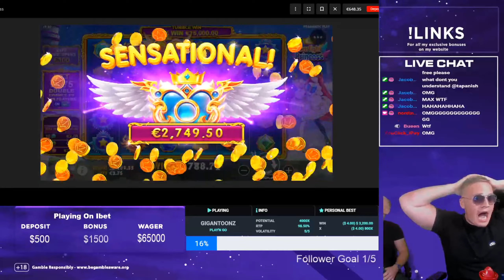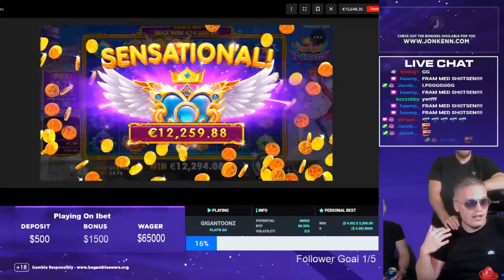MY FIRST MAX WIN EVER! (5000X)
18+@BeGambleAware